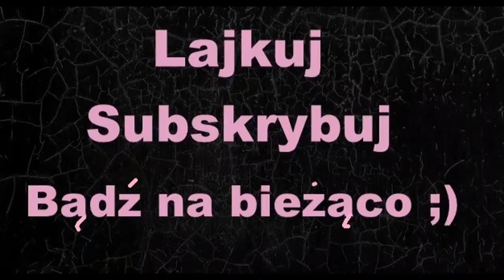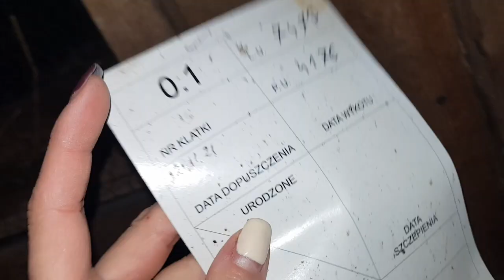Gdzie trzymam pasze, siano i słome?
ROZWIŃ OPIS i zostaw coś po sobie ;D

Messenger: Ekipa Spinelli. Można zgłosić się przez strone na fb w wiadomości priv i dodam.

Łapka w górę poprawi zasięgi oglądalności, będę mega wdzięczna!
Subik żeby być na bieżąco ;3
I oczywiście zachęcam do komentowania :)
Dziękuje, że ze mną jesteście!